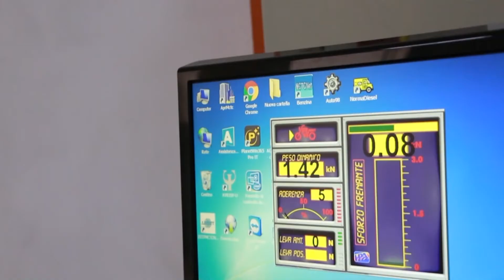Previsioni Meteo di Mercoledì 9 Settembre 2020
Previsioni Meteo di Feel Rouge Tv per Mercoledì 9 Settembre 2020 a cura di Gessica Fede